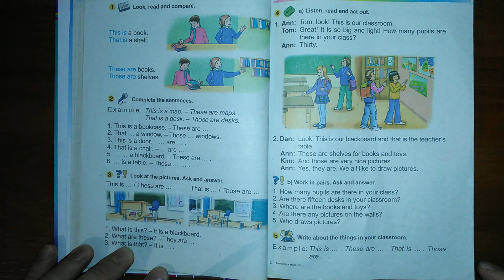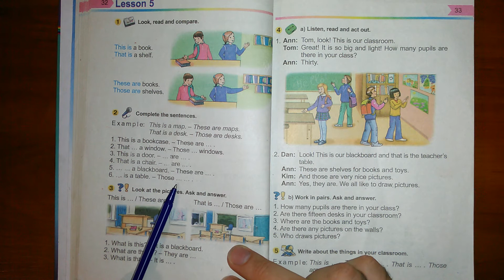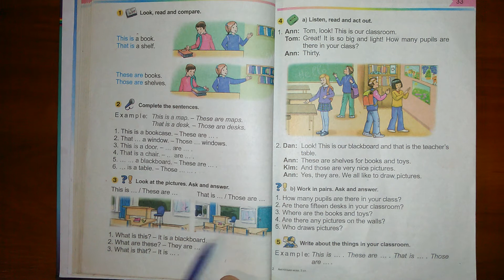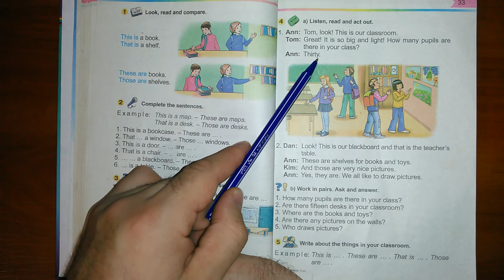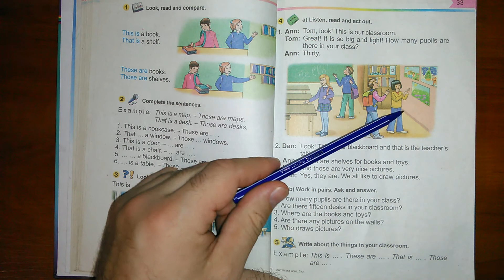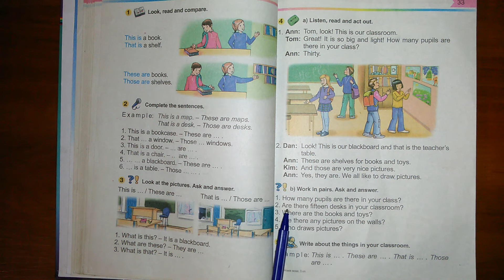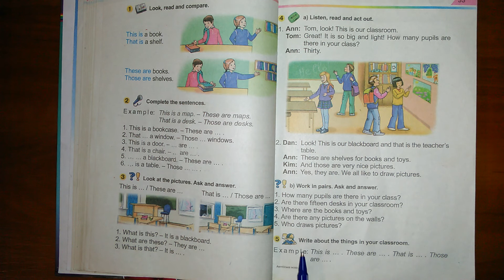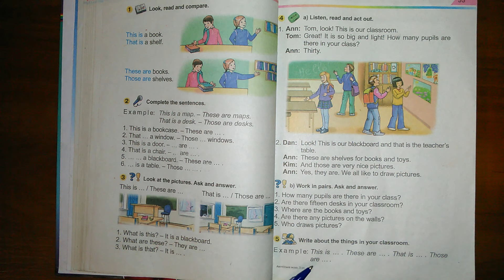Анлийский язык. Алла Несвит 3-класс ст. 32-33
Уроки английского языка по учебнику Аллы Несвит 3- класс. Читаем и запоминаем.